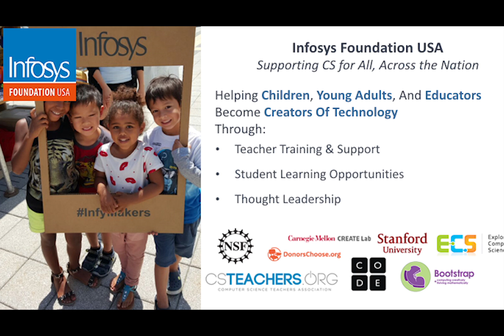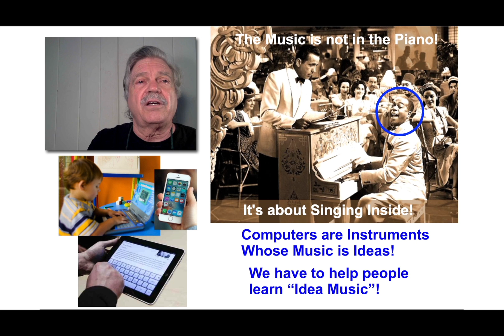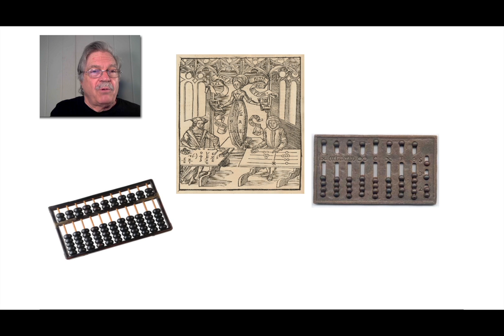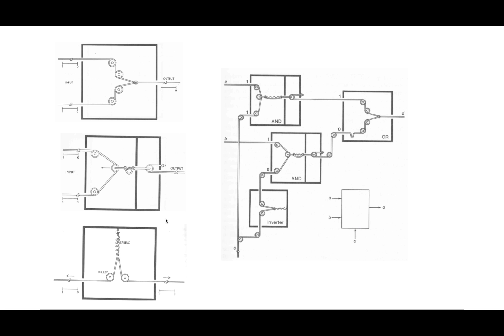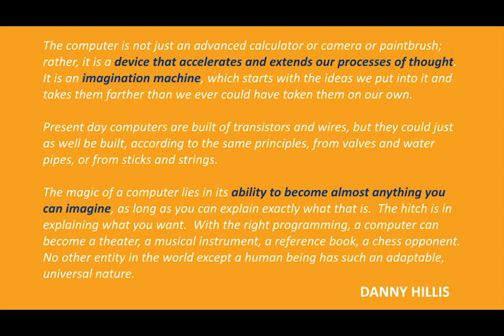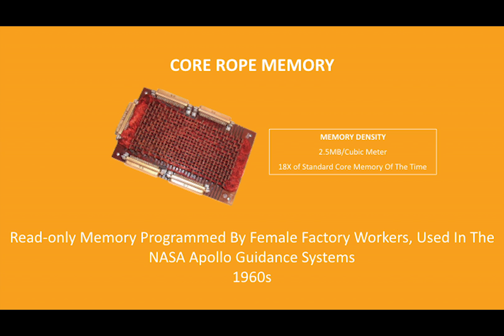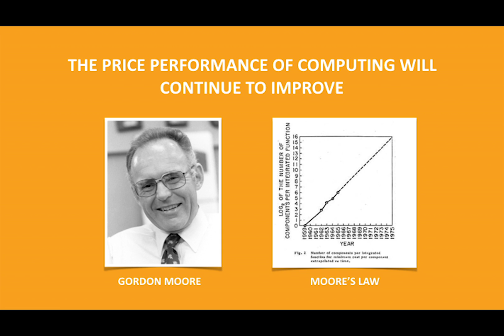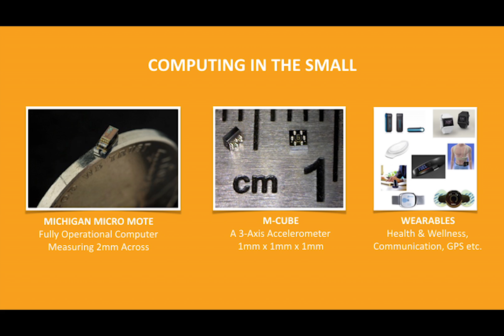CSTA 2016 | Keynote Vandana Sikka | Part 1 of 5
Vandana Sikka, Chairperson Infosys Foundation USA, discusses "Bringing Computer Science Education to the Planet" at the 2016 annual conference of the Computer Science Teachers Association (CSTA) in San Diego. This part focuses on The Computer in Education - our greatest invention & amplifier. Part 1 includes a comment from computer science pioneer and Turing Award winner Alan Kay on "what is a computer?".